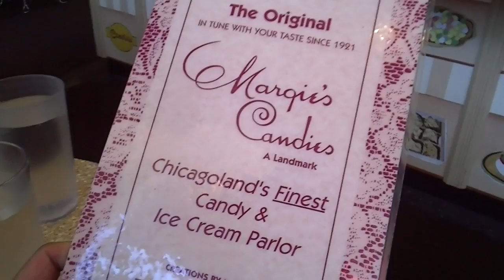Giant Ice Cream Sundae of Death - Return to Chicago - Day 2